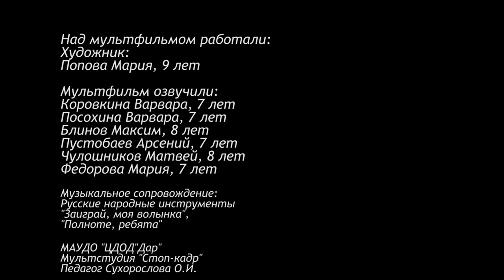ЕРШ-РЫБА КУНГУРСКАЯ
МАУДО "ЦДОД "Дар" Творческое объединение "Кадр"
Пермский край, г. Кунгур